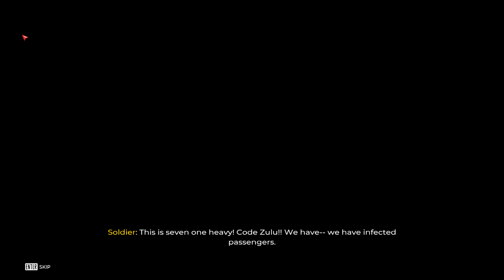Zombie Slaughter Begins: Dead Island 2 - First Chapter Walkthrough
Welcome to Dead Island 2 - the craziest zombie slaughter on the planet! Get ready for unstoppable fun, hilarious moments, and a horde of bloodthirsty undead! In our first episode, you'll experience an epic intro, an impressive character selection, and, of course, an unforgettable first chapter walkthrough. Prepare yourself for an adrenaline-fueled journey through a merciless island where you'll be smashing, shooting, and annihilating hordes of zombies! Level up your skills, find wicked weapons, and gear up for an insane zombie massacre that starts right now! Brace yourself for explosions, laughter, and non-stop action, because Dead Island 2 is waiting for you!